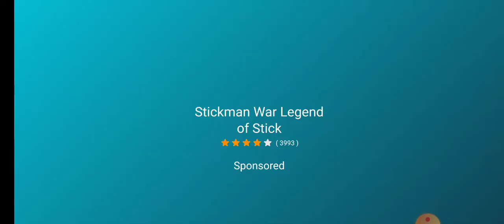crime city street fighter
mechs at airport robots